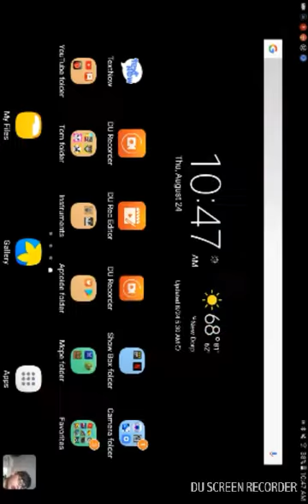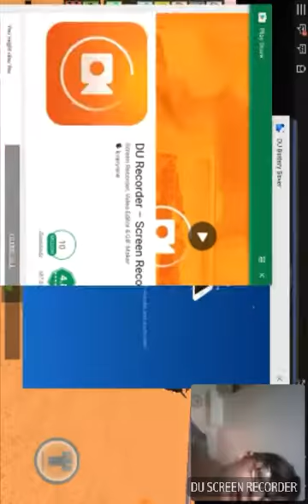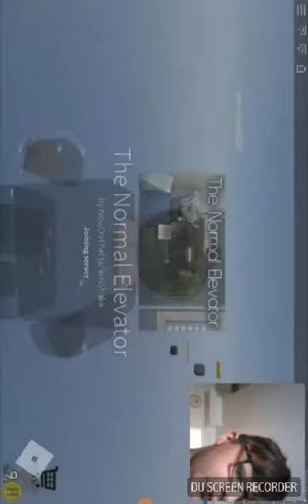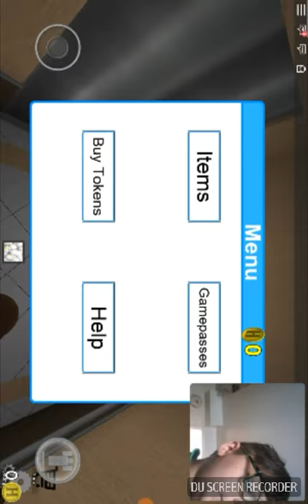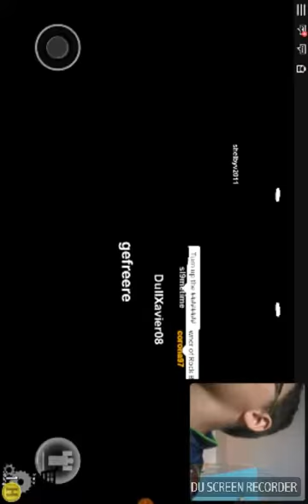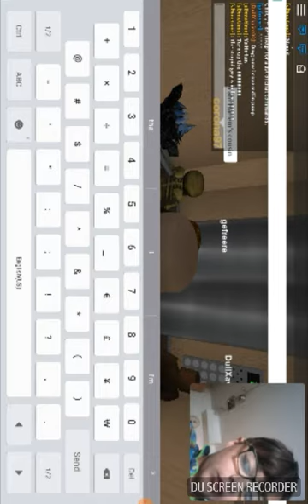Apple B playing roblox